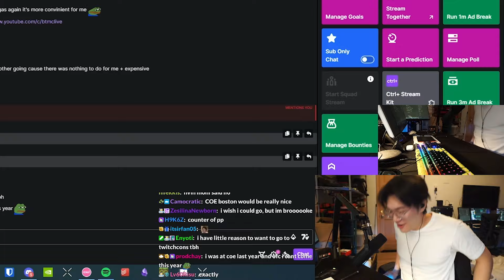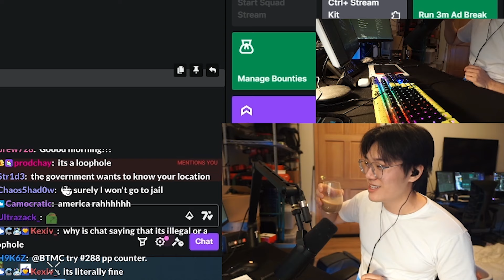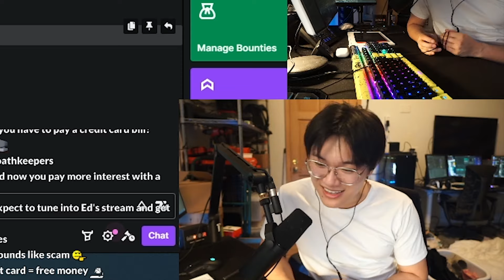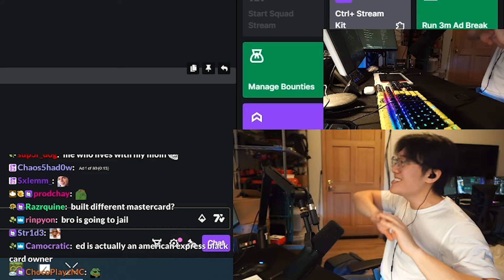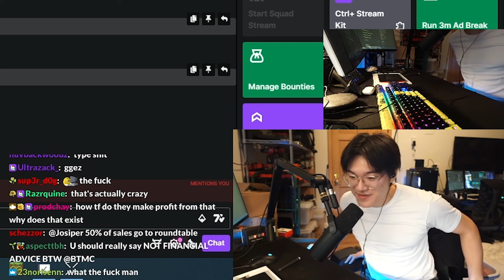BTMC ADMITS LIVE TO HACKING CREDIT CARDS